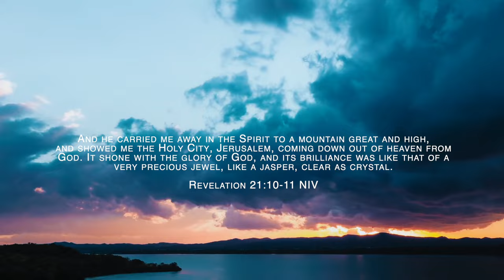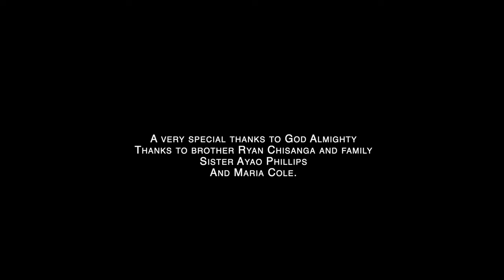Thy Glory - Princess Martha Glay